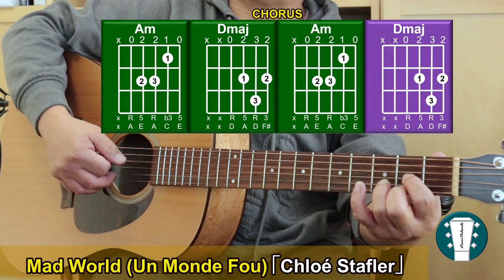Mad World || Chloé Stafler 🇫🇷 || Tears for Fears Cover「Rhythm Guitar Cover」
Chloe Stafler is a singer songwriter based in Paris. Chloe translates English songs in French.

Mad World originally by Tears for Fears is one of Chloe's cover in 2020 and in 2022 became one of the sound track for Amazon's TV Series Three Pines.